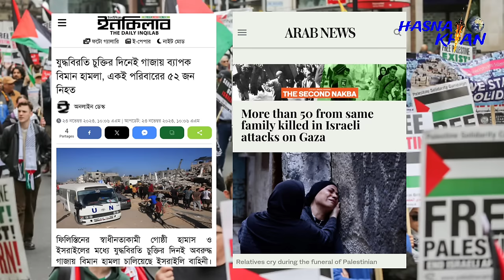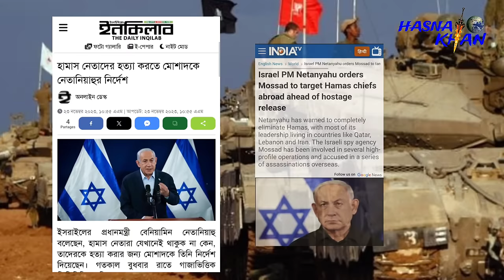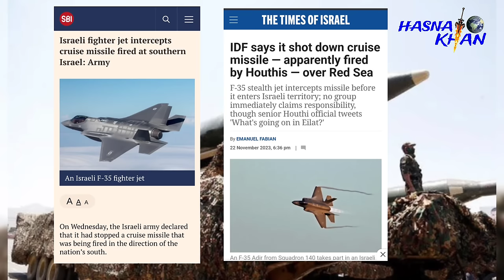বাতিল হয়ে গেল সমঝোতা। মিসাইলের আঘাতে ঝাঁঝরা দখলদার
বাতিল হয়ে গেল সমঝোতা।
মিসাইলের আঘাতে ঝাঁঝরা দখলদার